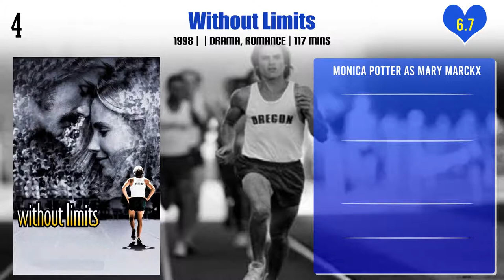Monica Potter Top 10 Movies | Best 10 Movie of Monica Potter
Top 10 Movies of Monica Potter

Find the list of movies by Monica Potter you can find more information, movie trailers, posters, reviews, youtube links in below link.

Pl. Comment down your favorite movie of Monica Potter